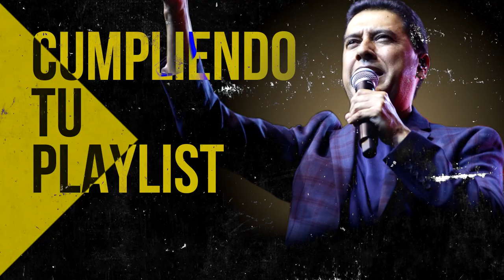Himnos Que Jamas Debieron Haber Sido Olvidados Y Reemplazados Por Canciones Moderna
00:00 Intro

00:37 Juan Carlos Alvarado - Al Santo Lugar

04:38 Juan Carlos Alvarado - El Borde De Su Manto

11:16 Miel San Marcos feat Marco Barrientos - Bienvenido Espiritu Santo

15:46 Miel San Marcos feat Juan Carlos Alvarado - Cristo No Esta Muerto

17:13 Julissa - El Vendra

22:25 Julissa - Nadie Como Tu

27:12 Juan Carlos Alvarado - El Poderoso De Israel

28:31 Ericson Alexander Molano - Dios Manda Lluvia

35:02 Miel San Marcos - Tu Nombre

39:54 Juan Carlos Alvarado - Vivo Para Cristo

44:12 Ericson Alexander Molano - De Rodillas

52:45 Ericson Alexander Molano - Estoy Enamorado